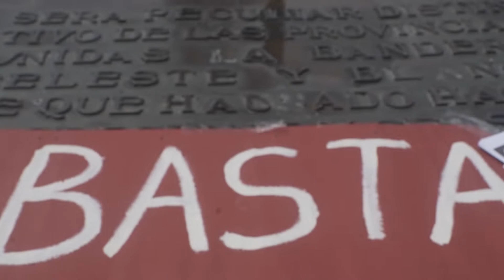Quinto encuentro de familiares de víctimas de femicidios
5to Encuentro de Familiares de Víctimas de Femicidios, Plaza de Mayo, 10 de febrero de 2021.
Madres y padres cuentan sus historias de impunidad judicial, y el actor Tomás Fonzi lee los 44 femicidios ocurridos hasta ahora en el año.
Al final, hacen entrega de una carta dirigida al Presidente Alberto Fernández, la quinta en lo que va de la gestión, con un petitorio de medidas y un reclamo concreto: que las reciba.